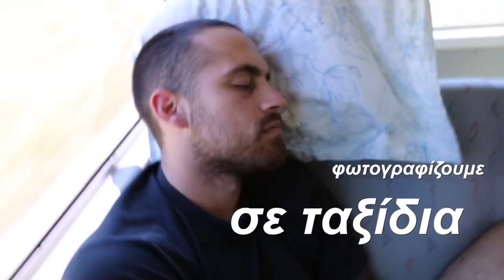Leica Academy Athens : Action Photography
Action Photography by the students of Leica Academy Athens 2012-13